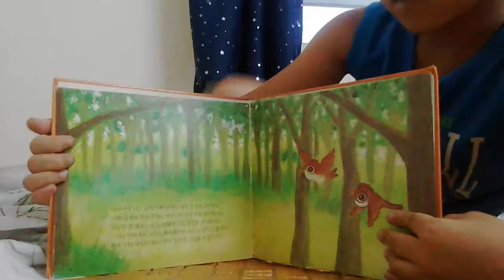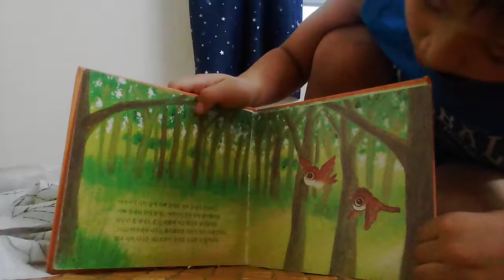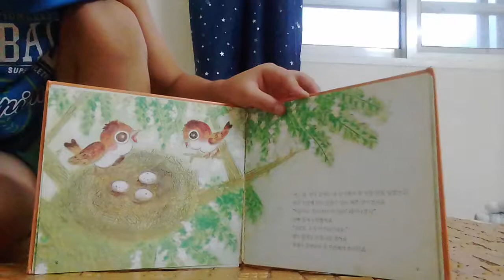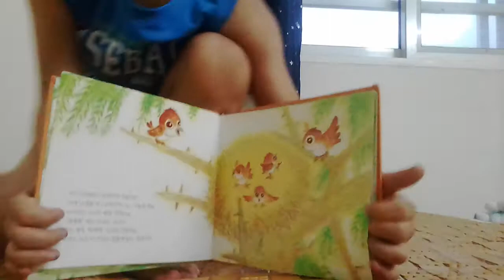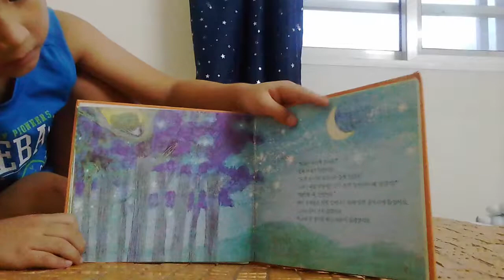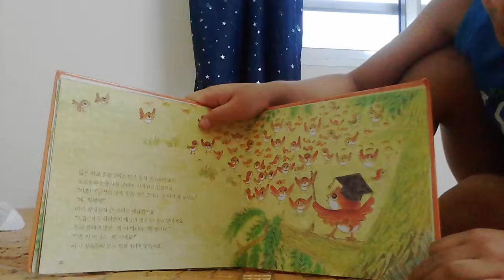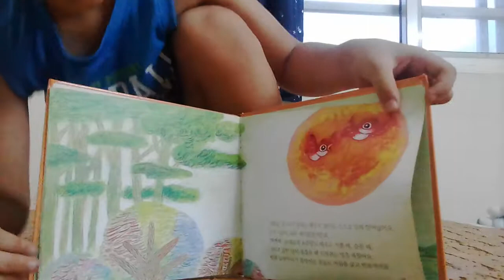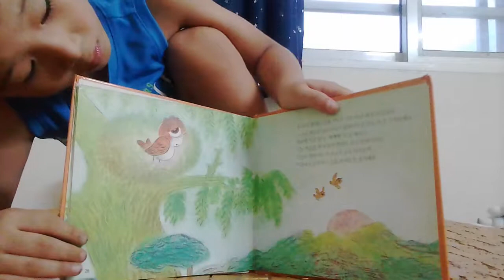‹Kids›Soo：학교에간 참새